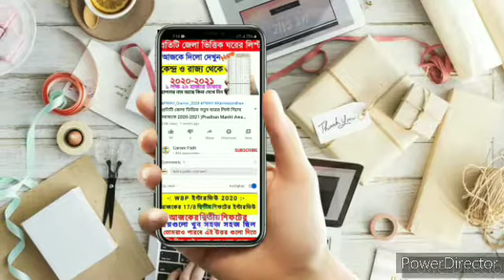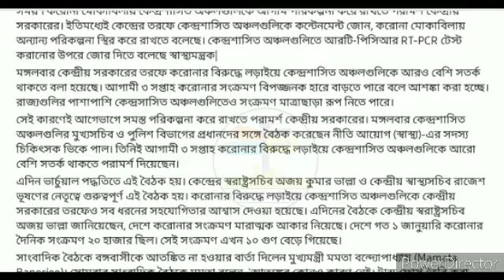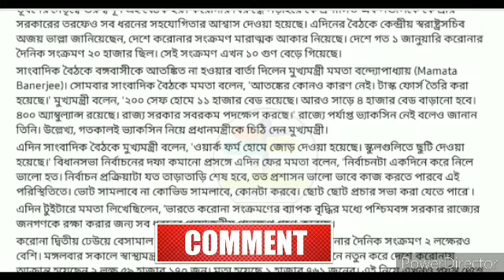অবশেষে দেশজুড়ে শুরু হবে লকডাউন ‌। কী বললেন PM Modi । West Bengal lockdown news Live 2021 | WB News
পশ্চিমবঙ্গে শুরু হচ্ছে আবারও লকডাউন । West Bengal Lockdown News live Today | December lockdown list

lockdown date west bengal. দশ
west bengal lockdown news today live. lockdown kolkata.
lockdown news in west bengal.
ujwala yojana. mamata banerjee.
West Bengal Latest News Today | west Bengal Current News Video Today LockDown News. new lockdown date in west bengal.
LPG gas rate.

পশ্চিমবঙ্গে ফের লকডাউন , West Bengal Containment Zones , পশ্চিমবঙ্গের কনটেনমেন্ট জোন , Lockdown , লকডাউন ,India , ভারতে সংখ্যা , West Bengal , Nabanna , নবান্ন , West Bengal